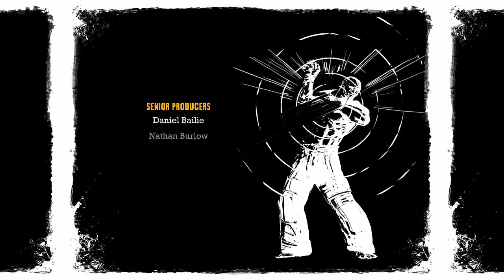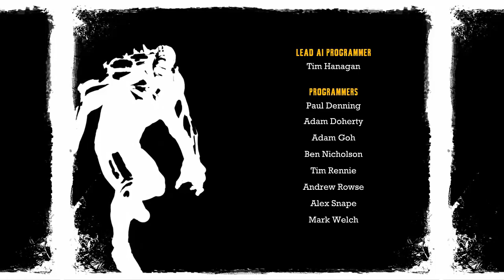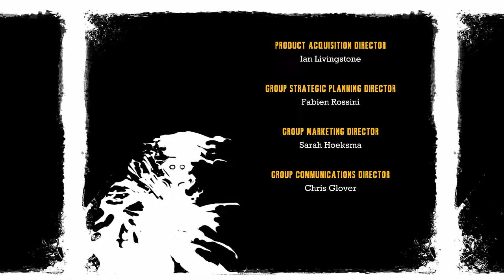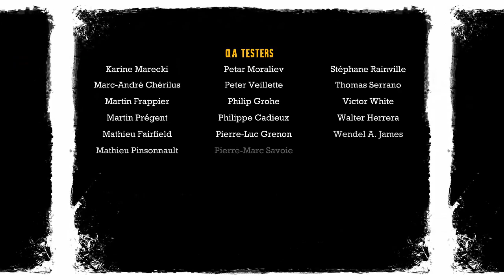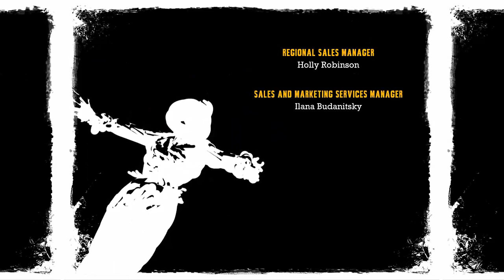Zagrajmy w: Batman: Arkham Asylum (100%) #15 Czas skończyc tą impreze w Arkham Asylum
Batman: Arkham Asylum to produkcja opowiadająca o nowych przygodach tytułowego Mrocznego Rycerza. Akcja omawianej gry rozpoczyna się niedługo po tym jak Batmanowi po raz kolejny udaje się pojmać Jokera i doprowadzić złoczyńcę do tytułowego zakładu dla obłąkanych. Wkrótce po przybyciu Joker ucieka, a na dodatek okazuje się, że całość była częścią misternie opracowanego przez niego planu. Sterując postacią Batmana musimy doprowadzić do ponownego uwięzienia wszystkich zbiegłych przestępców.